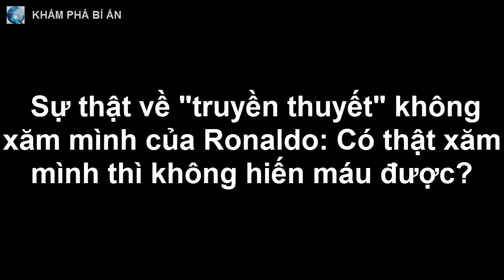Sự thật về "truyền thuyết" không xăm mình của Ronaldo: Có thật xăm mình thì không hiến máu được?